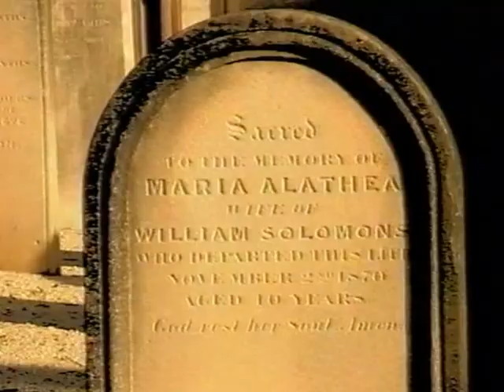Under the Autumn Leaves - The Rutherfords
The Rutherfords were a Sydney based rock band formed in the early 80's and gig'd Sydney pubs throughout the 80's and early 90's.

The band consisted of 5 members, Geoffrey Hallett (Guitar/Vocals), Glenn Paul (Guitar/Vocals), Bill Hallett (Drums/Vocals), John Fraser (Bass/Vocals) Andrew Hallett (Lead Vocals/Keys).

They were well known at the time for their tight, hard rocking gigs, taking their audience on an eclectic musical journey.

The Rutherfords original music was inspired by such bands as AC/DC, Pink Floyd, Midnight Oil & Celibate Rifles giving them an unusual "Pop/Grunge Rock" sound.

Under the Autumn Leave's, (their only music video), was written by Geoffrey Hallett. A poetic lyricist who was classically trained on guitar.